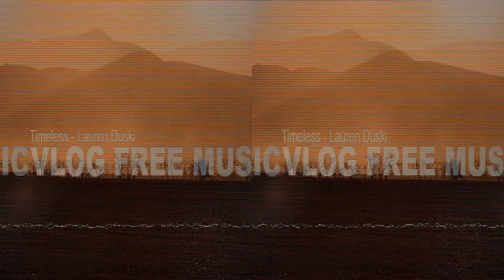Vlog Free Music | Timeless - Lauren Duski (Creative Commons License)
🎁 Get More FREE Music

🎵 Track Info:

Title: Timeless - Lauren Duski
Genre and Mood: Ambient

🔊 License:

You are free to use this song in your videos, but you have to include the following credits in the description or in your video (Copy and Paste):

"Timeless - Lauren Duski" is under a Creative Commons license (Creative Commons – International Recognition 4.0 – CC BY 4.0)